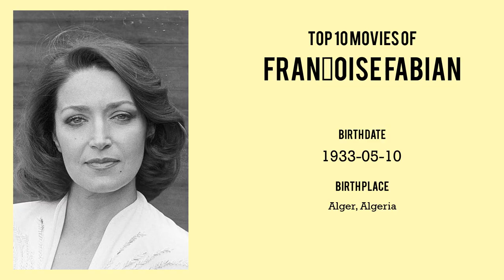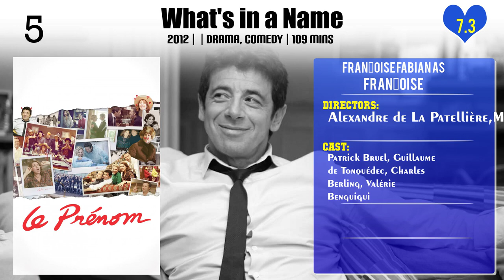Françoise Fabian Top 10 Movies | Best 10 Movie of Françoise Fabian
Top 10 Movies of Françoise Fabian

Find the list of movies by Françoise Fabian you can find more information, movie trailers, posters, reviews, youtube links in below link.

Please Comment down your favorite movie of Françoise Fabian